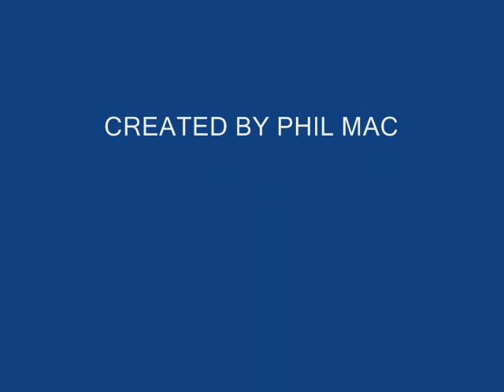RYAN AND SARAH pt 2